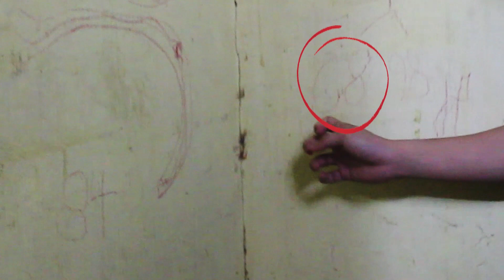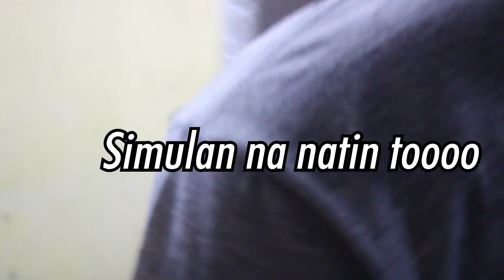NEW ROOM SETUP !! VLOG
NEW ROOM SET UP !!!
first ever vlog HAHAH
abangan nyo mga upcoming OmeTv Pranks ngayong bago ang background ko lezgow!